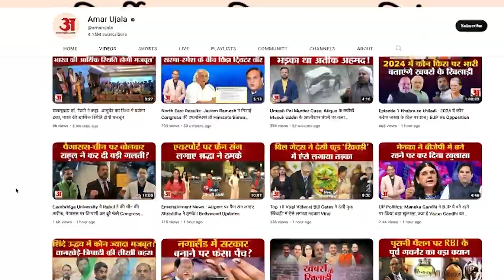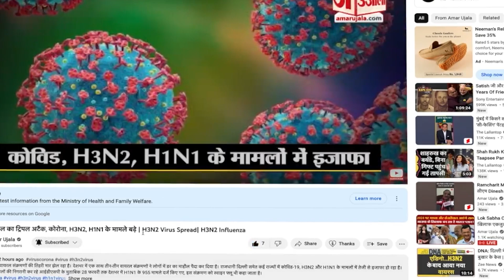Pm Modi in France: पीएम मोदी ने फ्रांस में भारतीय समुदाय को किया संबोधन| India France Relation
Prime Minister Narendra Modi दो दिवसीय दौरे पर France पहुंचे हैं। कार्यक्रम के दौरान बोलते हुए पीएम ने कहा, "आज का दृश्य अभूतपूर्व है। कही से आवाज आती है कि नमस्कार तो लगता है कि घर आ गया हूं। हम भारतीय जहां भी जाते हैं वहीं मिनी इंडिया बना देते हैं।